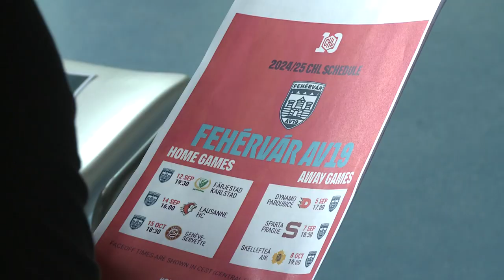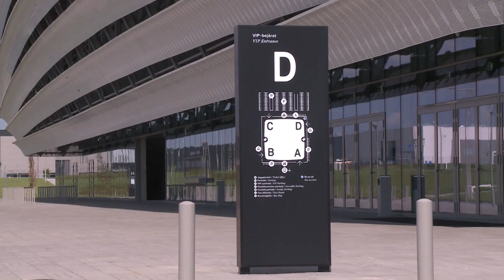KEZDŐDIK A BÉRLETÉRTÉKESÍTÉS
Hamarosan ismét megtelik az Alba Aréna jégkorong-fanatikusokkal, ugyanis miután a Hydro Fehérvár AV19 közzétette a Bajnokok Ligája menetrendjét, elkezdődött a bérlet értékesítés. A klub elnöke, Gál Péter Pál az Alba Arénában tartott keddi sajtótájékoztatóján elárulta, hogy az első körös értékesítése során, a tavalyi bérletes szurkolóinak szeretnének kedvezni.